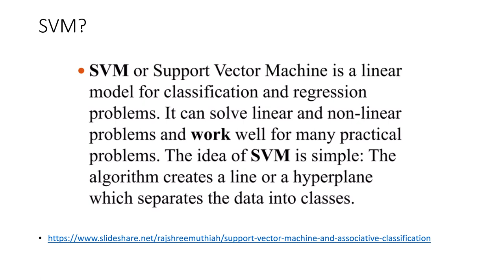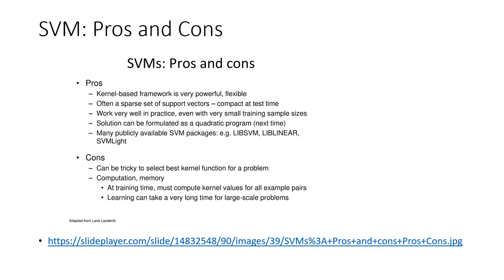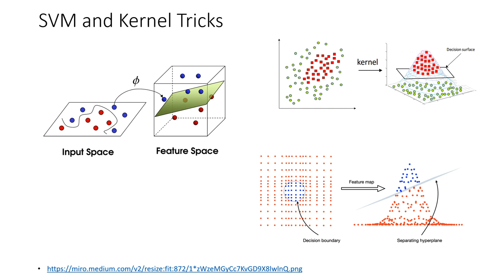AI Algorithms 2